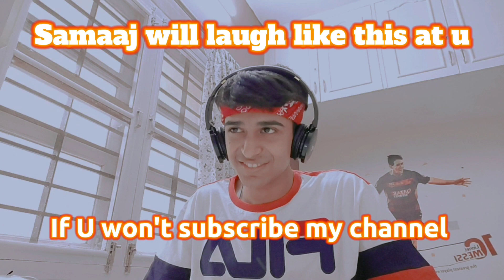Elvish yadav memes are getting out of hand!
Enjoy and Please support your Boy

Camera : My phone of low budget